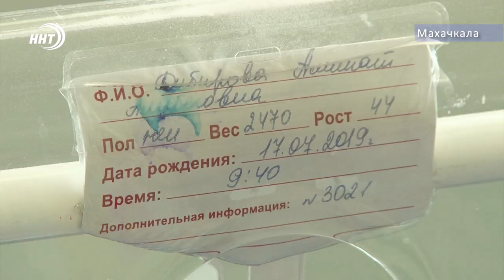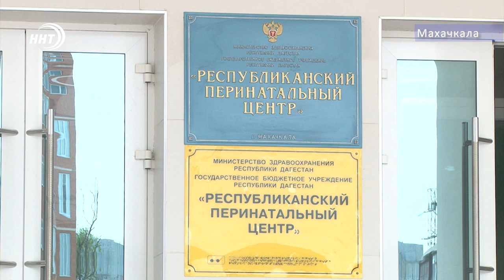Спасли ребенку жизнь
Врачи перинатального центра провели уникальную операцию по переливанию донорской крови ребенку еще до его рождения. Уже завтра здоровый малыш и мама отправятся домой. Современный подход и новые методики центра позволят не выезжать за пределы республики для проведения сложных процедур. Луиза Раджабова поговорила с врачами и узнала в чем уникальность операции.новости Дагестана телеканал ННТ